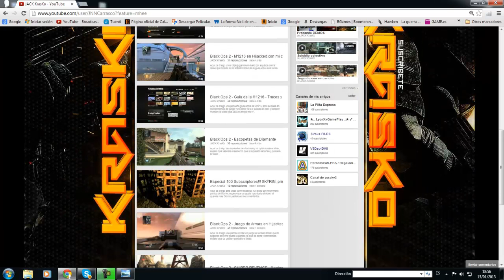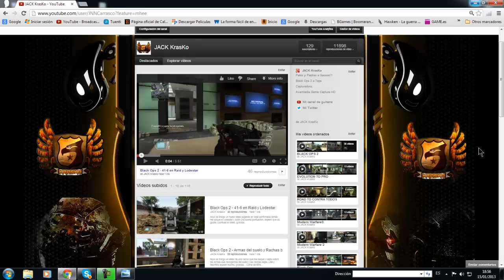Nueva Imagen del Canal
Aqui os traigo un nuevo video informativo sobre el cambio de imagen en el canal.